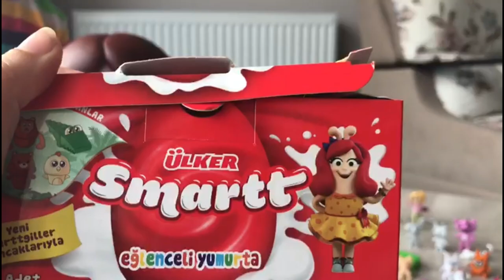NİLOYA SÜRPRİZ YUMURTA AÇIYOR / Çocuk Şarkıları Eğlence Videoları / Fun For Kids With Toys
Niloya Kinder Sürpriz Yumurta açıyor içinden küçük oyuncaklar çıkıyor ve eğlenceli zaman geçiriyoruz çikolatasını yiyip oyuncakları ile oynuyoruz. çocuk parkı nda rengarenk oyunlar ve oyuncaklar, çocuklar için şarkılar, oyuncaklar, eğlenceli çocuk videoları ve sürprizler, fun for kids with nursery rhymes songs ayrıca oyuncak bebekler, oyuncak videoları johny johny yes papa şarkıları ile anasınıfı kreş video ları eğlence zamanı Lütfen kanalımıza abone olmayı ve içeriklerimizi beğenmeyi unutmayın!